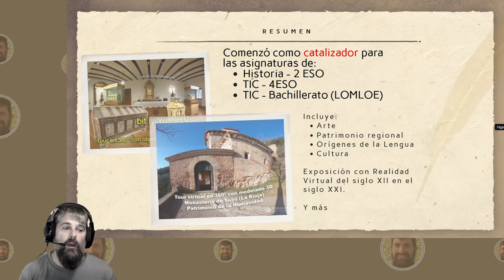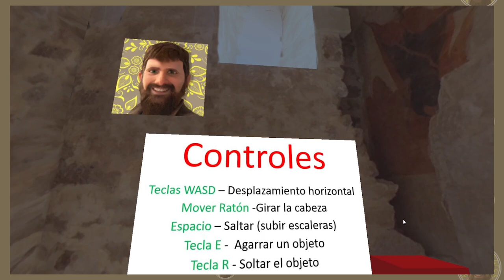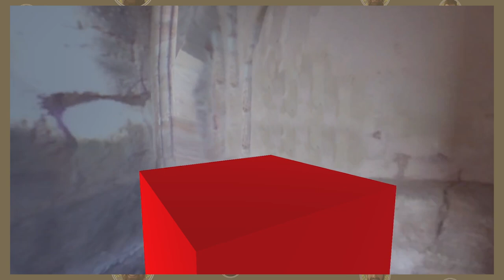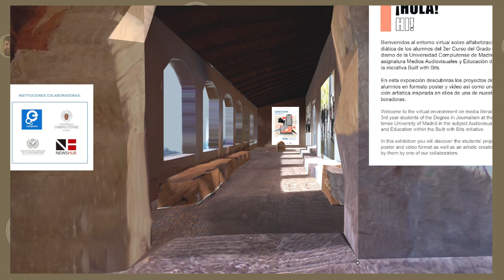Evolución Suso2024 - GmedranoTIC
Evolución histórica del proyecto sobre el Monasterio de Suso de San Millán de la Cogolla, que he ido creando a lo largo de los años, y resultados de este último año.
0:00 Intro
1:20 Presentación
3:24 Espacio 3D online y social
4:33 Espacio 3D caminable online, no social con físicas
6:15 Espacio 3D online y social para Europeana
7:14 Reflexiones finales